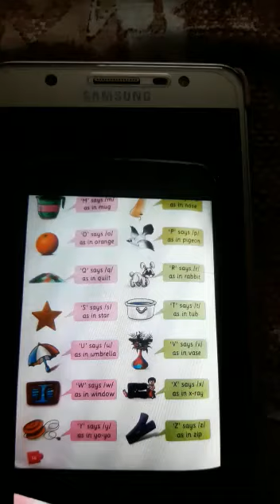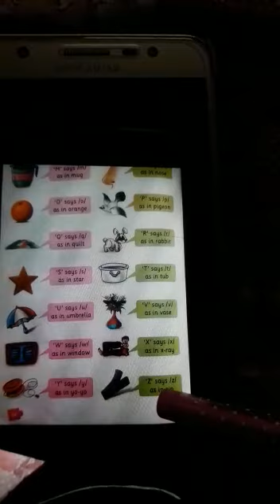rsps charakdangi ukg english